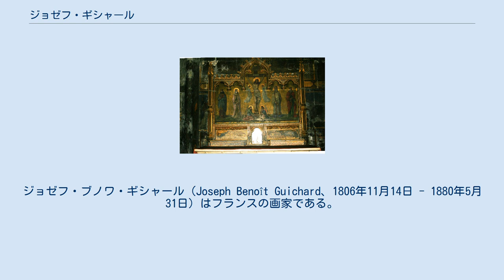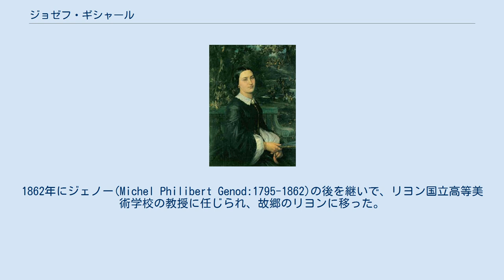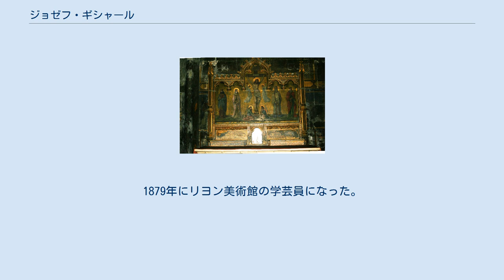ジョゼフ・ギシャール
ジョゼフ・ブノワ・ギシャール（Joseph Benoît Guichard、1806年11月14日 - 1880年5月31日）はフランスの画家である。
 リヨンで壁紙商の家に生まれた。
リヨンの美術学校で学んだ。
当時のリヨンの学校ではピーエル・レヴォワル(Pierre Révoil)やフルーリ＝フランソワ・リシャール(Fleury-Francois Richard)によって厳格なアカデミック美術のスタイルの絵画が教えられていた。
1824年に友人のポール・シュナヴァールと絵画のクラスを辞め、彫刻家のルジャンドル＝エラル(Jean-François Legendre-Héral)のクラスに移った。
 1827年にパリに移り、リヨン出身のイポリット・フランドランとポール・フランドランの兄弟と知り合い、彼らの助けで、新古典主義の画家、ドミニク・アングルの工房で修行することができた。
アングルのスタイルにも満足できなかったギシャールは1828年からパリのエコール・デ・ボザールに学び、ウジェーヌ・ドラクロワからも影響を受けた。
1831年のサロン・ド・パリにデビューすると、アングルからの評価は低かったが、一般の人々からは好評で、パトロンを得ることができた。
 7月王政の内相、アドルフ・ティエールにも知られるようになり、美術館の充実のためにイタリアの巨匠の作品の複製を作る仕事でローマに派遣され16世紀の画家、ダニエレ・ダ・ヴォルテッラや盛期ルネサンスの画家、ラファエロ・サンティの作品の複製を製作した。
 1839年に画家のルイ＝ジャン＝フランソワ・ラグルネの孫娘と結婚した。
 1851年にレジオンドヌール勲章を受勲した。
1862年にジェノー(Michel Philibert Genod:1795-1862)の後を継いで、リヨン国立高等美術学校の教授に任じられ、故郷のリヨンに移った。
ギシャールの教育方法は同僚の教授たちなどから批判を受け1871年に市長が介入し停職になった。
その後政治家などが介入したが結局、ギシャールは辞任し、リヨン市の絵画学校の校長の職に就いた。
1879年にリヨン美術館の学芸員になった。
ギシャールの教えた学生には、フェリックス・ブラックモンやジャン・セーニュマルタンらがいる。